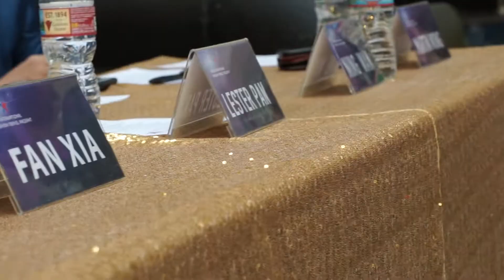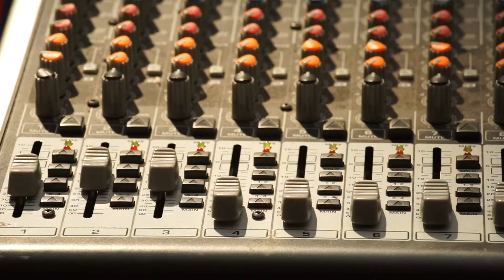2018 MIFTP San Francisco Audition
The “2018 Miss International Fashion Travel Pageant” officially began accepting applications for registration in 9 divisions around the world.
Welcome confident and beautiful girls to the world’s top fashion stage!
There is no miracle without belief.
 The Audition time is 2 pm on Saturday, May 19th, at The Shops at Hilltop Shopping Mall in Richmond City.